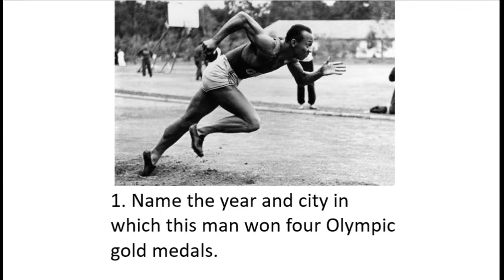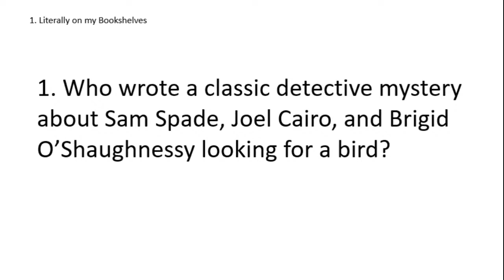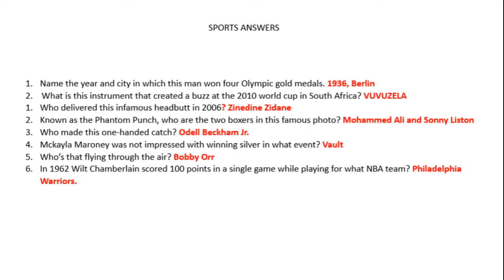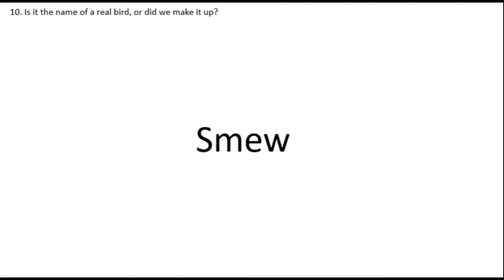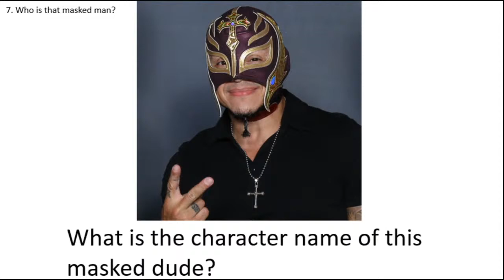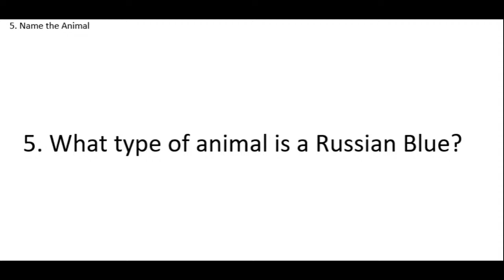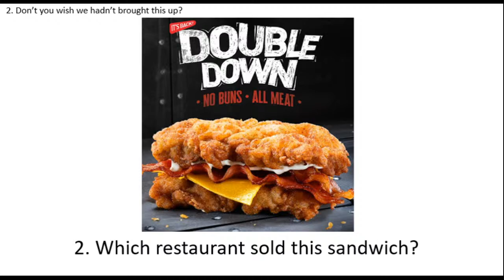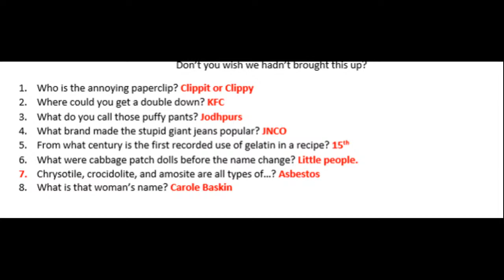Trivia Night, Saturday, Feb. 13, 7pm (LIVE)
Annie & Stephen Schulte are bringing some fun into 2021!  Sign up and more info about how this works

Chat and submit scores on Slack in the trivia-night-chat channel. Not on Slack yet?